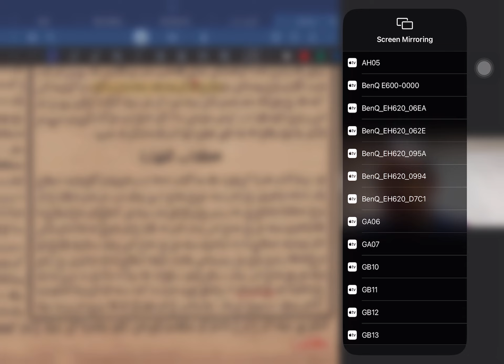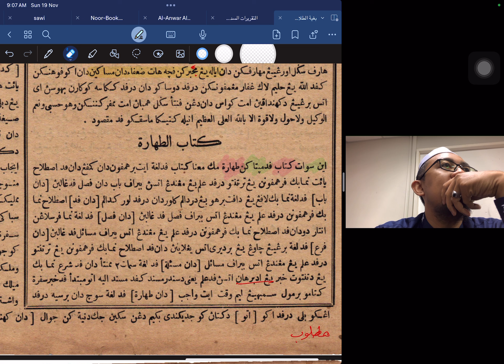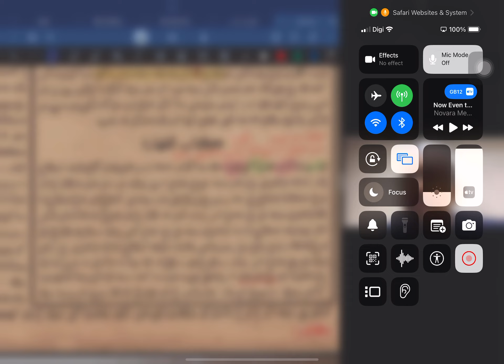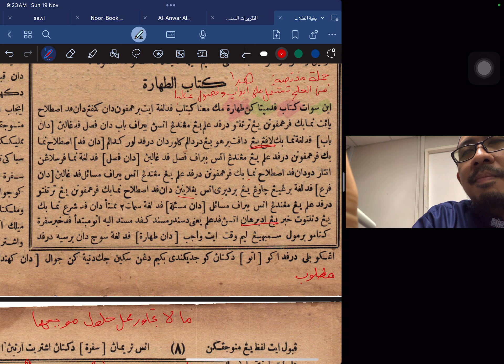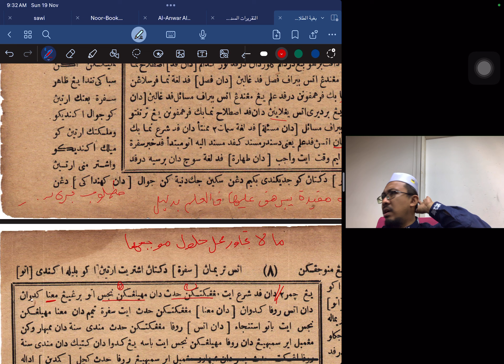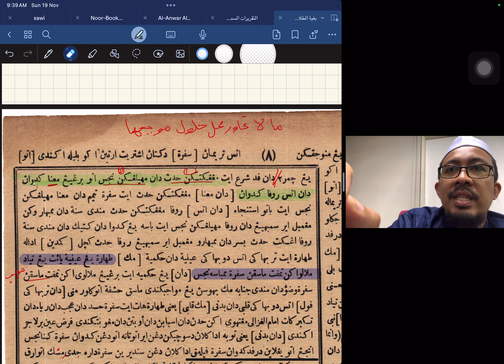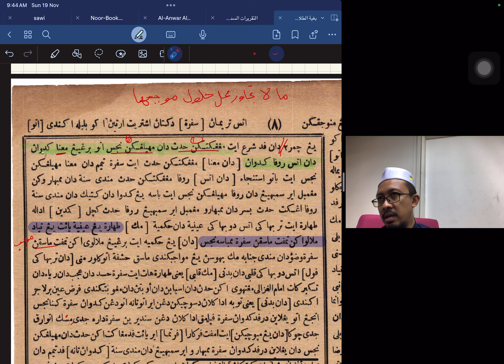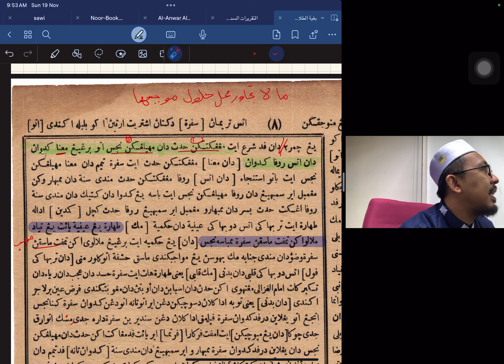Bacaan | Bughyatul Thullab (Syeikh Daud) Majlis 4 : Kitab Thaharah - Ustaz Mahadi Mohammad